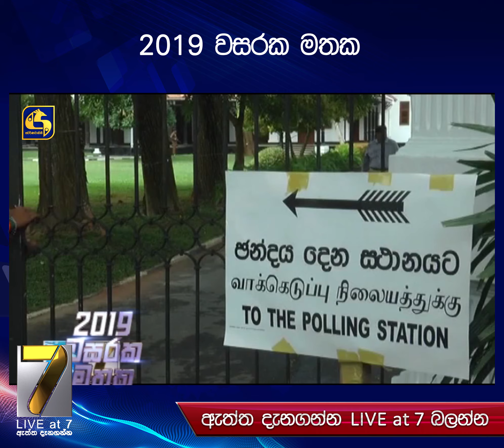2019 වසරක මතක...